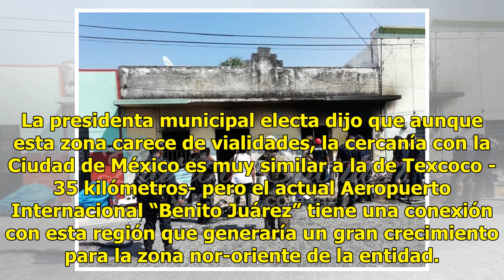Alcaldesa electa de Tecámac aboga por Santa Lucía para nuevo aeropuerto - El Diario de Yucatán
MÉXICO (Notimex).- La Base Aérea Militar Número 1 de Santa Lucía es la mejor opción para construir el Nuevo Aeropuerto Internacional de México (NAIM), pues la región mexiquense está preparada para recibir el proyecto que permitiría el desarrollo económico de la zona, aseguró la alcaldesa electa de T...